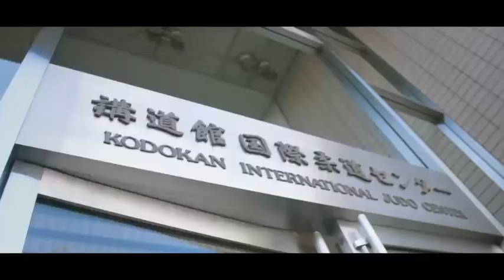Judo Traditionnel - Made in Japan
Voici les trois objectifs du JUDO TRADITIONNEL

BIEN FAIRE,
RECHERCHER LE BEAU,
DEVENIR BON.